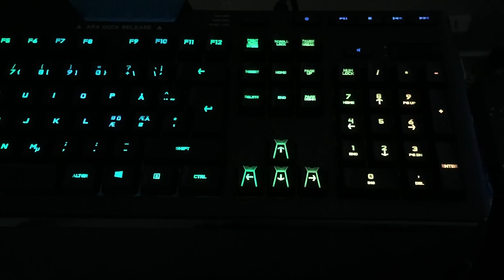ITavisen tester Logitech Orion Spark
► VIL DU SE MER AV DETTE? Legg gjerne igjen en tommel opp!